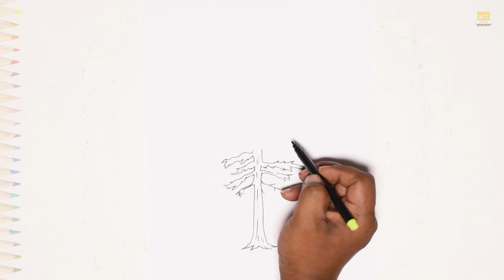Pine tree drawing video | Trees drawing tutorials | How to draw A Pine tree step by step